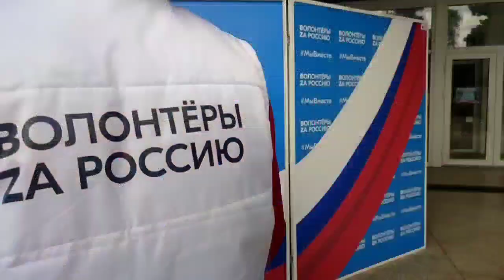Волонтеры ЛГУ им В Даля